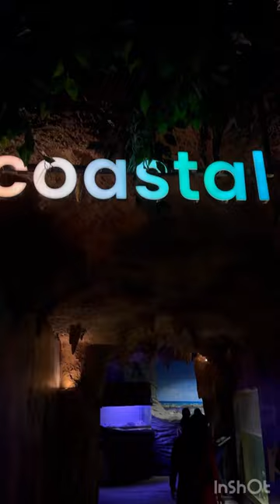VGP Marine Kingdom/Underwater Tunnel/Aquarium/Nemo Fish/Chennai FunFamily Place